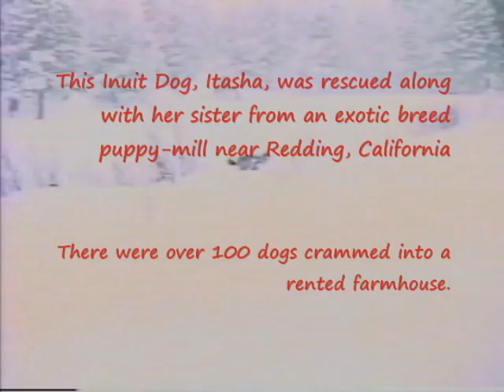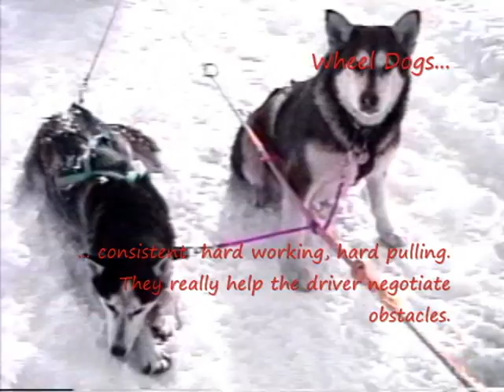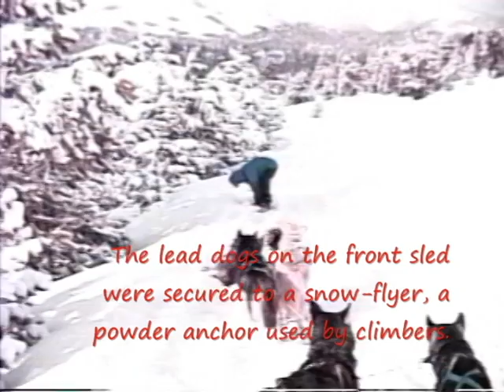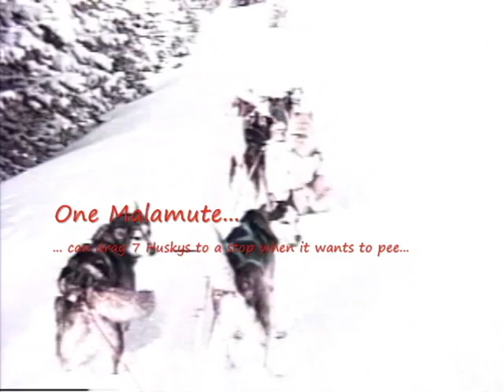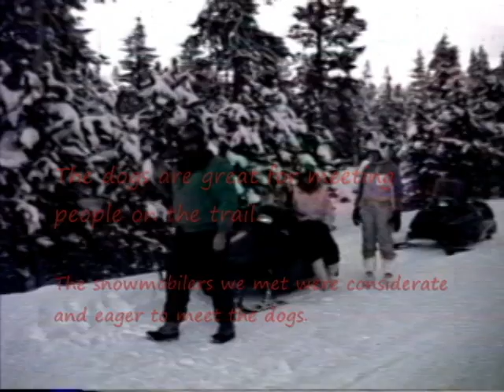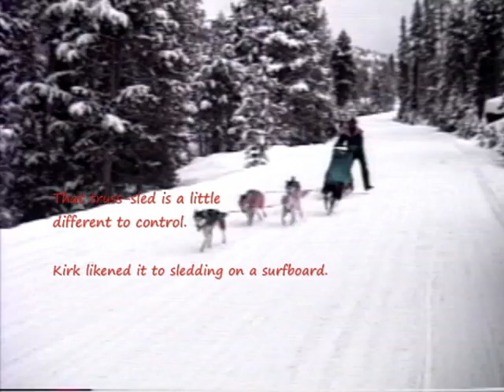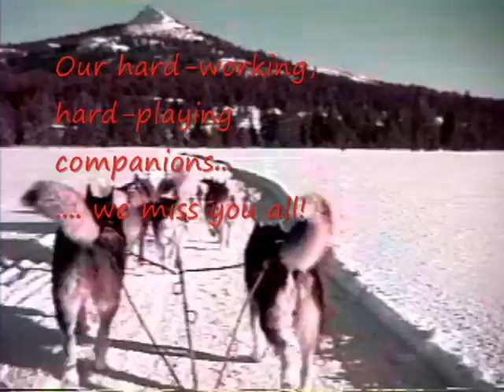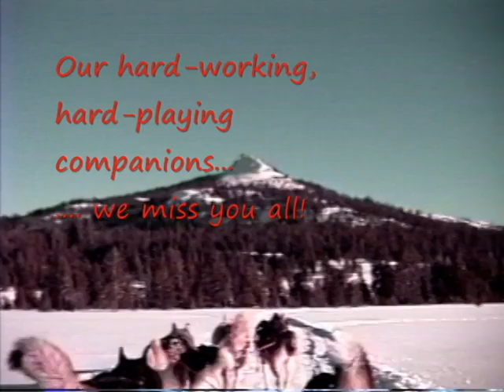Sleddogs On The Blue Lakes Road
Fourteen dogs and three days of mushing with Mark, Nic and Kirk on Blue Lakes Road and Hope Valley. We bump into Dave Beck of Sierra Ski Touring and Dotty Dennis of Husky Express on the third day when we move to the Hope Valley Trail System. Cold Nose Kennels puts in an appearance as well. The first night we bivied out and were buried under a two foot snow fall. Second night saw temps drop to -25 and the third night -19. Trails were fast for the most part. We met many nice people snowmobiling, cross-country skiing and enjoying the winter activities.
 The fantastic sleddogs: Kodi, Drew, Woody, Bandit, Skye, Tysun, Lindy, Dozier, Chatka, Mikey, Jiggy, Keena, Sioux, Itasha,

Full video December 1994.